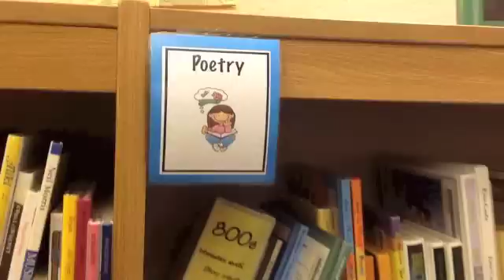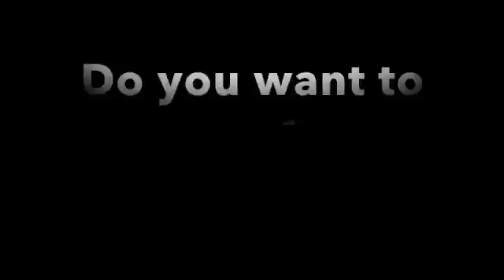AME NEWS 12/15/14